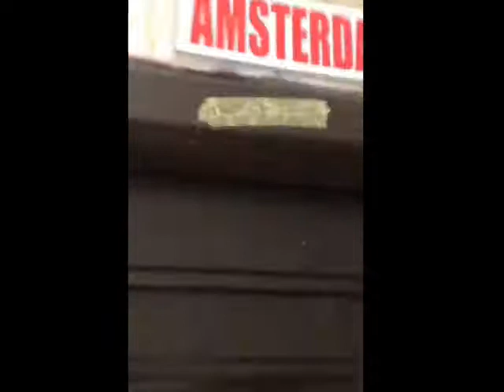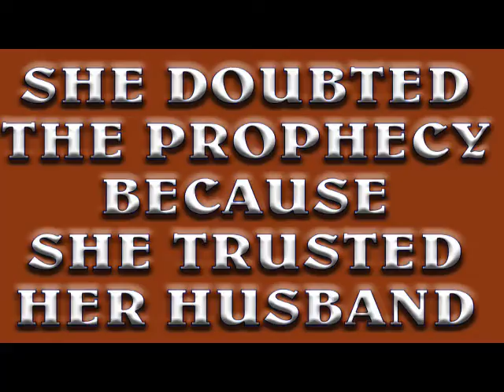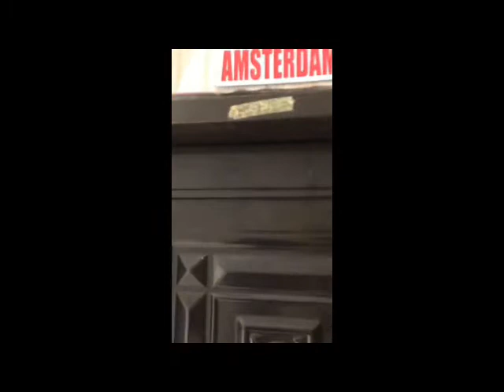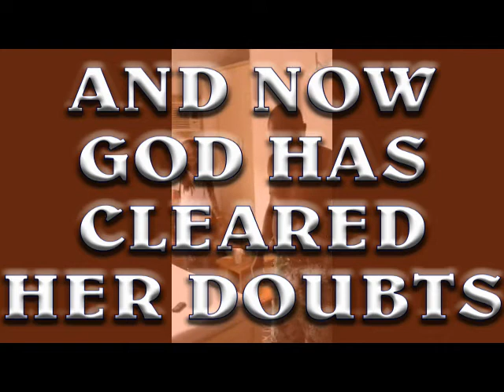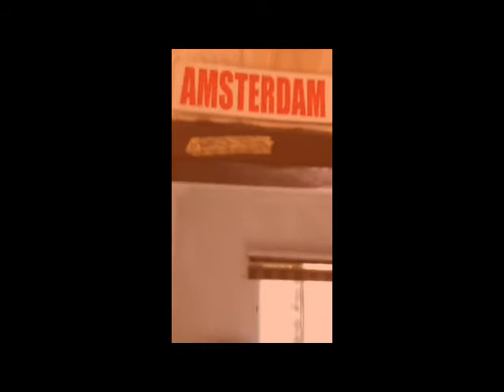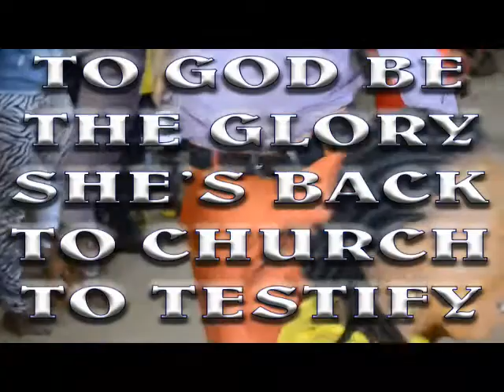SEE WHAT HAPPEN'S WHEN YOU DOUBT A GENIUNE PROPHET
A VIDEO OF HOW A WOMAN DOUBTED THE PROPHECY FROM THE MOUNT OF GOD'S SERVANT PST. GODSON ODION (OYOYO JESUS) SHE HAD TO DOUBT THIS PROPHECY BECAUSE SHE'S BEEN MARRIED TO HER HUSBAND FOR YEARS AND SHE TRUSTED HER BELOVED HUSBAND